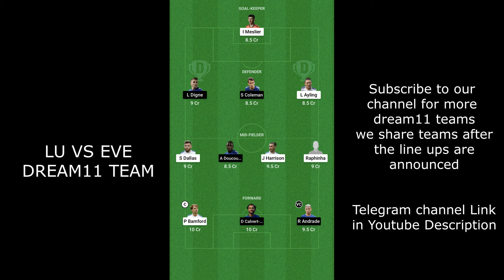LU vs EVE Dream11 Team Line ups announced | Leeds united vs Everton | LU V EVE